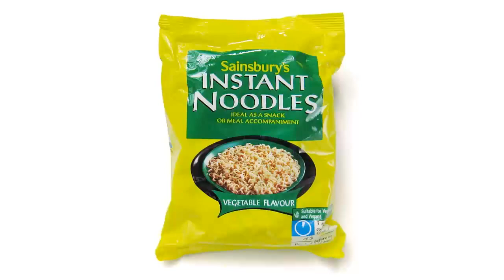No.4173 Sainsbury (UK) Vegetable Flavour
Sainsbury's Supermarkets (英国) Instant Noodle